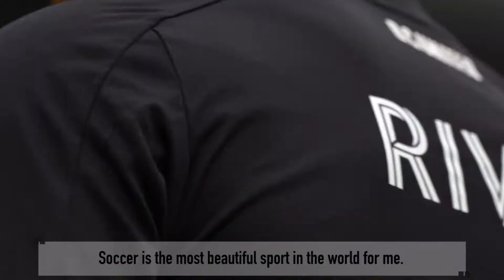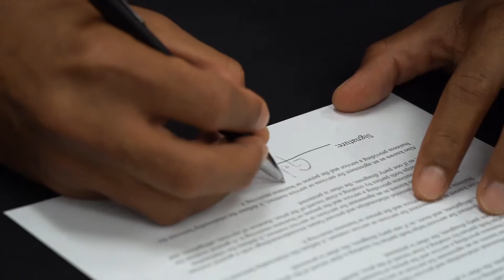Gelmin Rivas | Bienvenido al Distrito